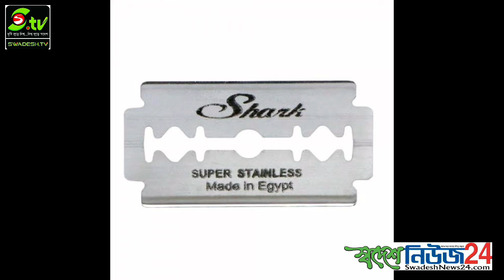শত বছর পেরিয়ে গেলেও কেন ব্লেডের নকশার কোন পরিবর্তন হয়নি? আপনি জানলে অবাক হয়ে যাবেন | Blade